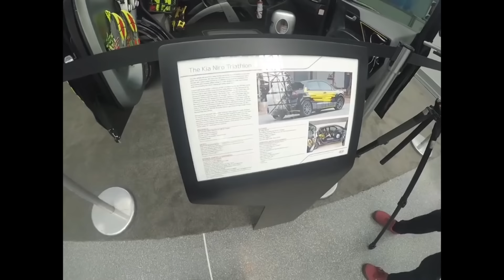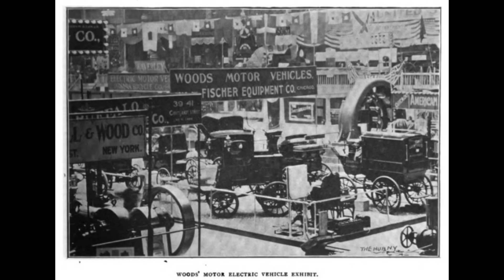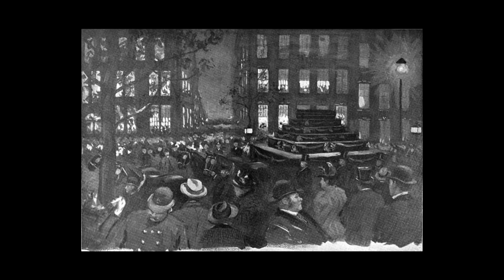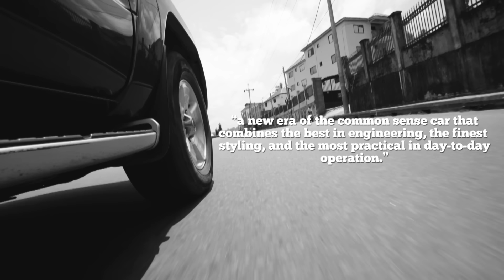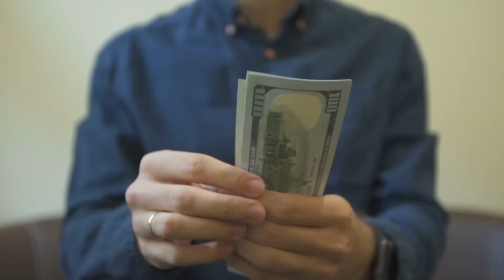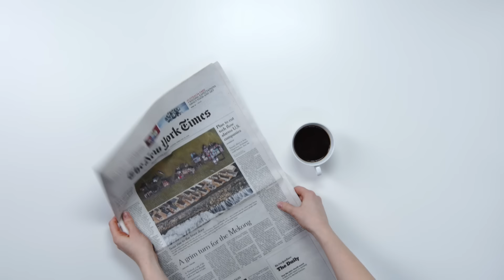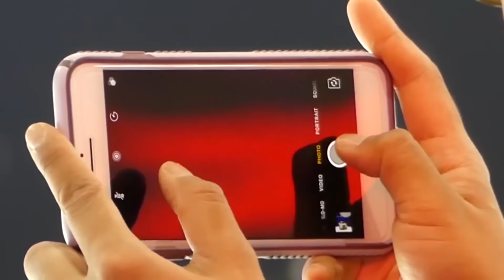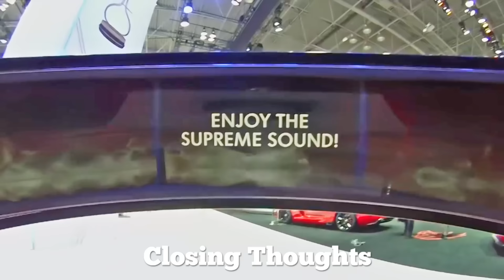The Complete History of the New York Auto Show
This is the complete edition of the RCR Stories on the history of the New York International Auto Show. Originally released in 2017, I've gone back and remade the video, recording new audio, and adding additional chapters to not only make a longer video, but a more comprehensive history of the New York Auto Show.

Follow the history of one of the most iconic auto shows in American automotive history, from its origins at the turn of the 20th Century and the rise of motorized transportation, through the glory years of import cars, American muscle, and performance car innovations. Follow the peak during the apex of social media, and the sad, tragic decline following the 2020 cancellation. It's an unforgettable story of a car show that is uniquely New York, honestly American, and internationally known.

How was the New York Auto Show started? What were some of the challenges it faced throughout its first century? And what is its outlook for the future? Join us on this engaging look into the New York International Auto Show, its incredible history, its sad decline, and its hopeful future. This is RCR Stories: The Rise and Fall of the New York Auto Show!

Chapters:
00:00 Prologue
04:14 The Origin of the Auto Show
20:51 Going International
31:10 Bigger Than Ever
35:04 Chaos at the Auto Show
44:58 The Sad Decline
55:50 Epilogue